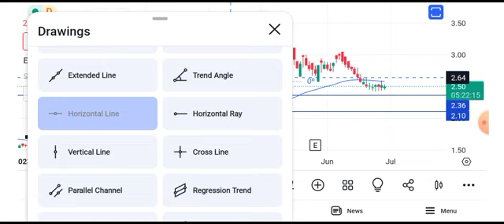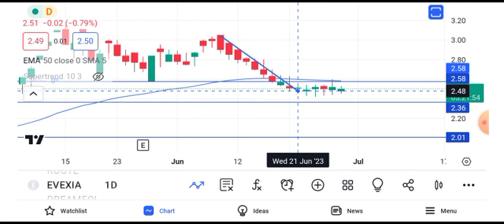evexia lifecare share latest news today